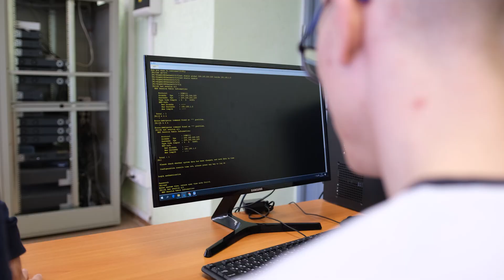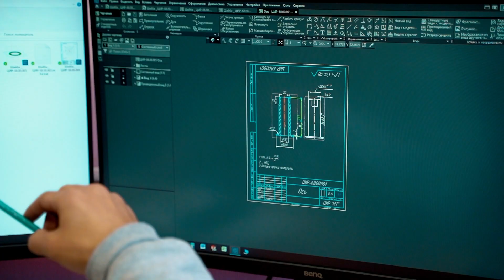Индустриальные партнеры об ОмГТУ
Партнеры ОмГТУ активно участвуют в учебном процессе 👩‍💻

Уже во время обучения руководители компаний высоко оценивают уровень компетенций политехников. На примере компании «ЭКСТЕР КОМ», которая участвует в том числе в реализации цифровой кафедры, рассказываем, почему студенты технического университета так ценятся работодателями Омской области 💬